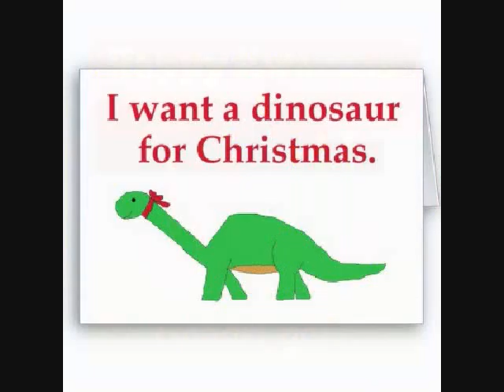GAIAM on Broadminded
Christine Eads gives away GAIAM away on Broadminded